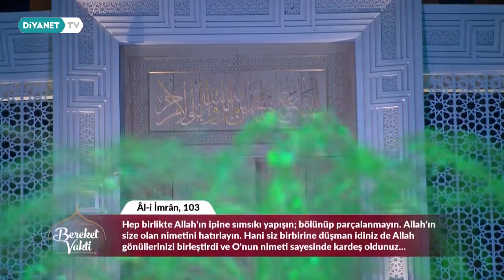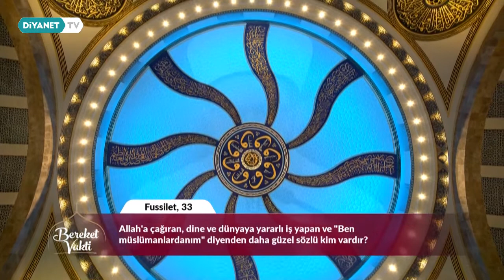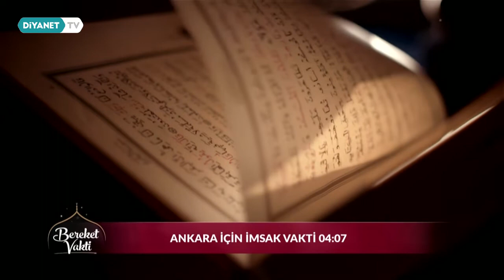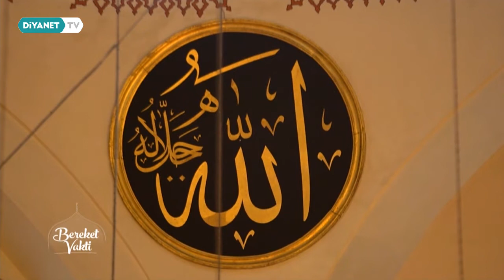Zor Zamanlarda Birlik Olmak - Bereket Vakti 7. Bölüm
Konuk: Prof. Dr. Musa Kazım Arıcan - (Ankara Sosyal Bilimler Üniversitesi Rektörü) ve Prof. Dr. İbrahim Hilmi Karslı - (DİB Din İşleri Yüksek Kurul Üyesi)